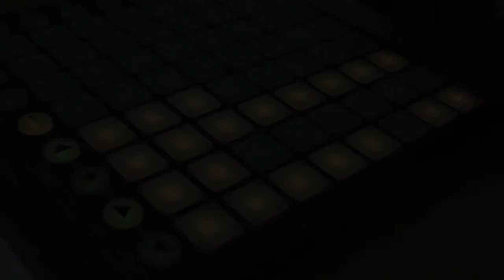Poetry In Motion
This is a live performance of the track from an upcoming album titled "Old Is New Again".

Originally recorded by Johnny Tillotson in 1960, this track uses the introduction along with extra drums and wub bass, for a new take on Poetry in Motion.